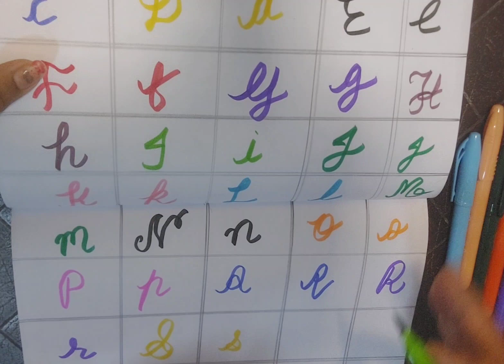learn capital and small alphabets in cursive |abcd learn |cursive writing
learn capital and small alphabets in cursive
abcd learn
cursive
cursive writing
alphabets
ABCD
learn A to Z |alphabets |english varnamala ABCDEFGHIJKLMNOPQRSTUVWXYZ A for apple
abcd learn |learn alphabet
ABCD
phonic song
english varnamala
A to Z
abcd
abcde
alphabets
phonic song
a से अनार
123 counting
numbers 123
ABCD
ABCDEF
Nursery rhymes
phonic song
ka se kabutar
123 counting
123
1234
123 numbers
1234 numbers counting
1 to 10 numbers
1 to 10 Counting
1 to 50 numbers
1to 50 counting
learn with navshi
youtubevideo
learn Alphabets from AtoZ
abcd
ABCDEF
kids learning
english varnamala
phonic song
alphabet
learn 123 numbers
Read and write numbers from 1to50 kidsmath
numbers
123
1to50
learn  alphabet
ABCD in english
Alphabet song
Read and write alphabet
Learn AtoZ
Drawing abc
b for ball chart
c for cat chart
abc
abcd
abcdef
abcdefghijklmnopqrstuvwxyz
phonic song
abc phonic
how to write abc
phonic
abc song
kids class
kids education
kids learning
kids learning education
kids learning class
learning educational videos
educational videos
e learning
online classes
online education
abcd
abc
abc song
abcd rhymes
abcdef
abc song nursery rhymes
small letter
small abcd
small letter cursive
small letter handwriting
abc alphabet
abc alphabet phonic song
writing alphabet